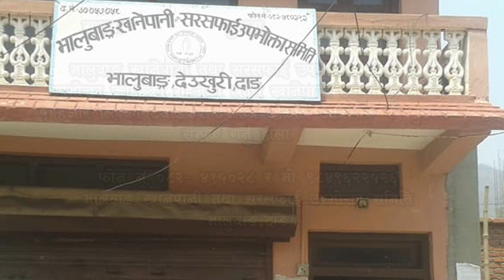भालुवाङ खानेपानी तथा सरसफाई उपभोक्ता समिति भालुवाङ,दाङ